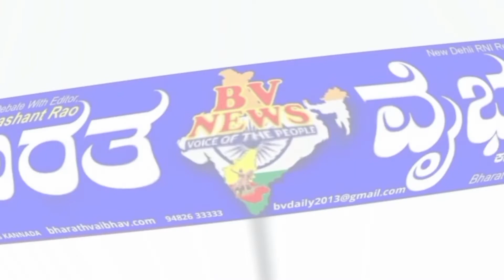ಬಾಗಲಕೋಟೆ : ಸಿದ್ದನಕೊಳ್ಳದ ಶ್ರೀ ಸಿದ್ದಶ್ರೀ ರಾಷ್ಟ್ರೀಯ ಉತ್ಸವ ಹಾಗೂ ಅಂತಾರಾಷ್ಟ್ರೀಯ ಚಲನಚಿತ್ರೋತ್ಸವ ಹಾಗೂ ಜಾತ್ರ